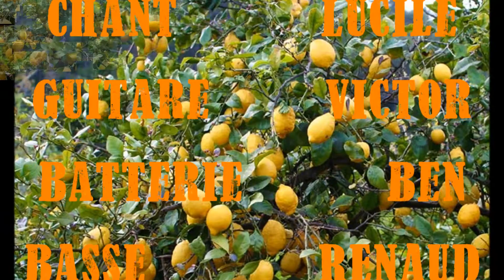NoNaM -- Yellow Lemon Tree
C'est une des premières fois que nous jouons ce morceau sympa ...et la première fois que vous entendez Lucile ...